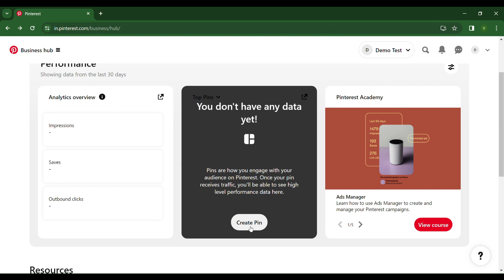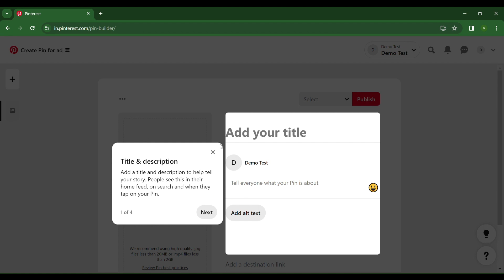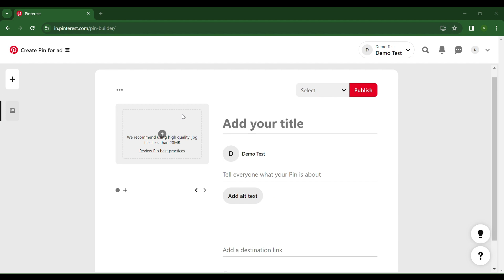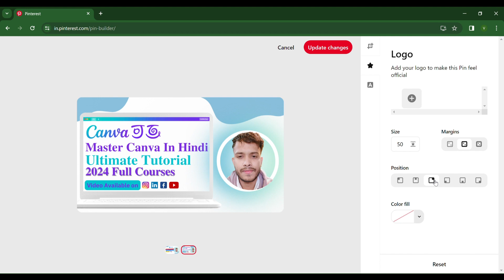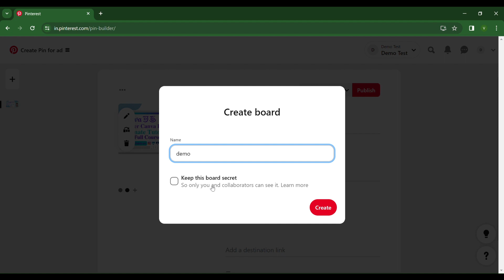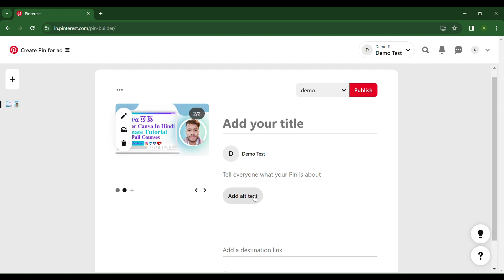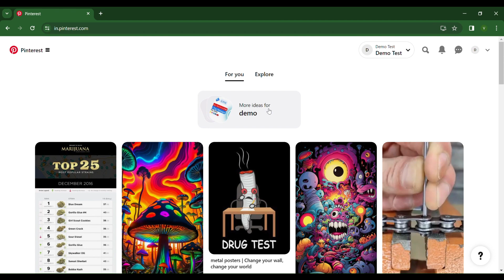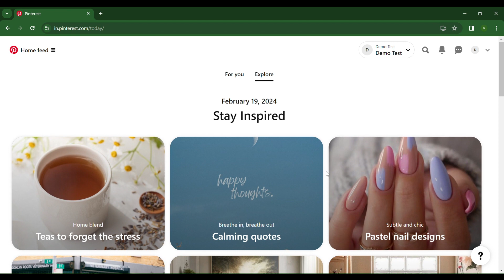Pinning And Boarding On Pinterest A Step by step Guide To Posting Hindi Tutorial 2024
Hello All of You, I am Rajveer Sharma - In this video, I am talking about –

 - Mastering Pinterest: Step-by-step Hindi Tutorial For 2024 - Pinning And Boarding Made Easy!
 - 2024 Hindi Tutorial: Master Pinterest Pinning And Boarding With This Step-by-step Guide
- Master Pinterest: How To Pin And Post Like A Pro In Hindi 2024! Step-by-step Tutorial